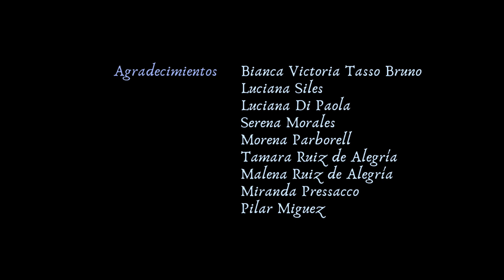Venter ipsum. (Cátedra Gismondi. PAV 3. TP Plano secuencia. 2024.)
En una comunidad, las jóvenes son sometidas a un antiguo ritual que señala su transición a la edad adulta: la costura del ombligo.